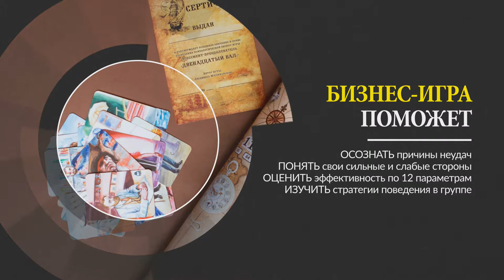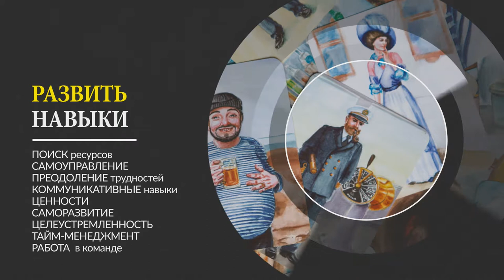Презентация бизнес игры 12 вал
Автор Малиновская Людмила